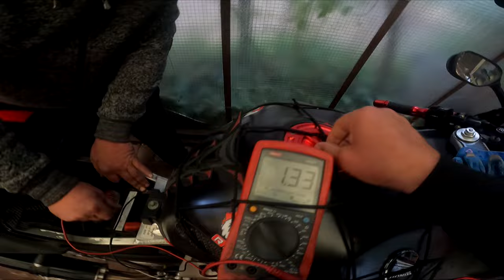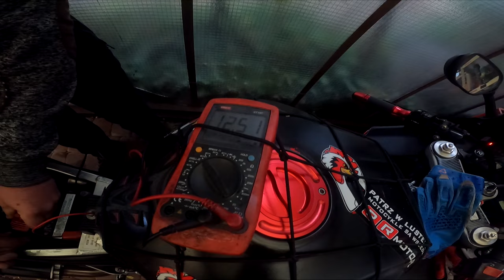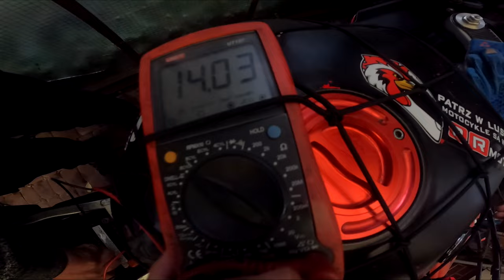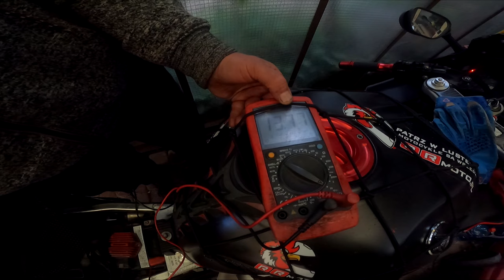ACH TE HONDY ! REANIMACJA BETY 350 I HONDY 900 / PRZYCZYNY AWARII